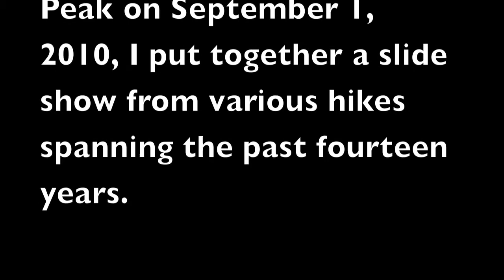David Wallace: Piano Quintet, III. Aria: Desert Five Spot (Long's Peak HD Vistas)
Slide show: Photos of Long's Peak, as seen from other vantage points in Rocky Mountain National Park and Indian Peaks Wilderness
Music: III. Aria: Desert Five Spot from Piano Quintet by David K. Wallace
Performed July 19, 2009 at the Mark O'Connor 2009 Strings Conference, New York City.

Clarinet: Vasko Dukovski
Violin: Sara Caswell
Viola: David Wallace
Cello: Mike Block
Piano: Richard Carrick